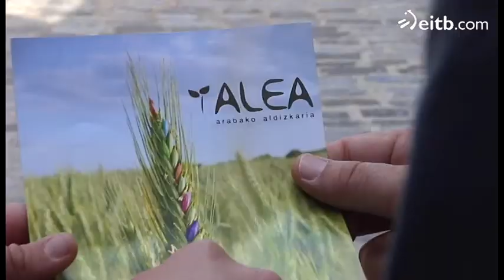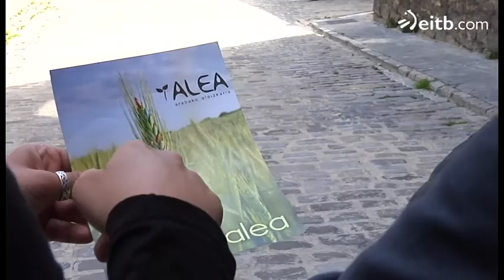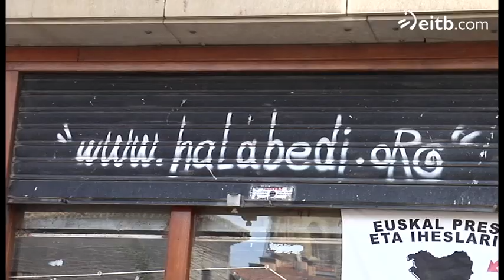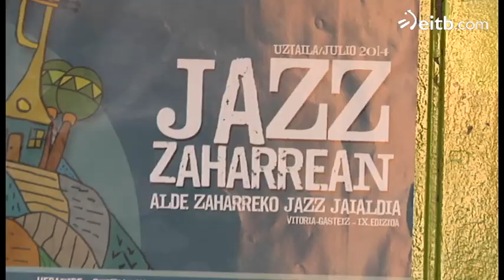Gasteizko euskal giroa ezagutu dugu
Gasteizko euskal giroa ezagutu dugu Ane Pedruzo "Tribuaren Berbak" saioaren berrimaile eta GEU elkarteko kidearen eskutik.